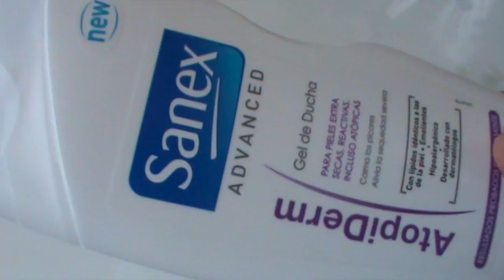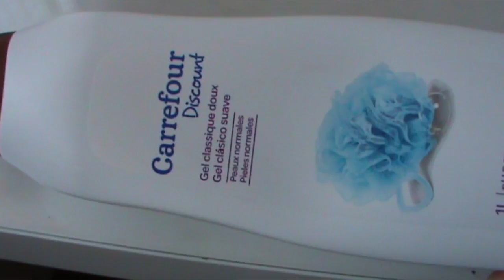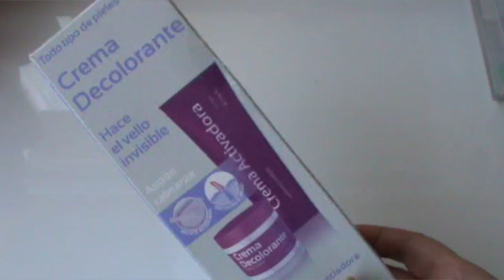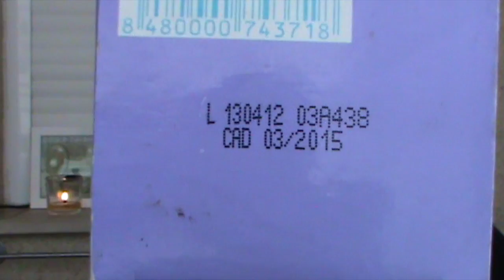PRODUCTOS ACABADOS EN DICIEMBRE 2015 ¡¡¡¡SE ACABÓ!!!!!